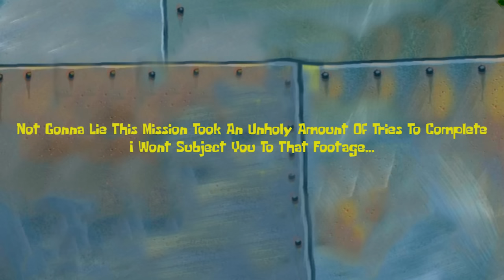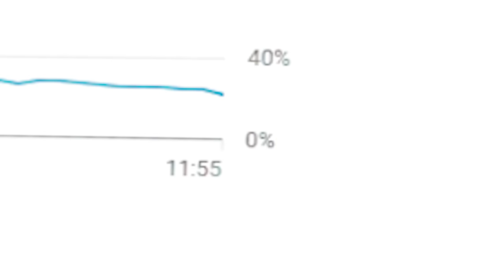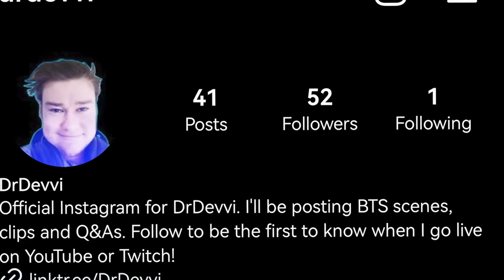Hazard 5 Still Haunts My Nightmares | Deep Rock Galactic Gameplay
I play hazard 5 in Deep Rock Galactic so you don't need to, I highly recommend you don't try this. My blood pressure is still recovering.